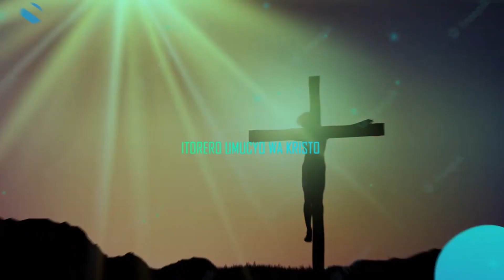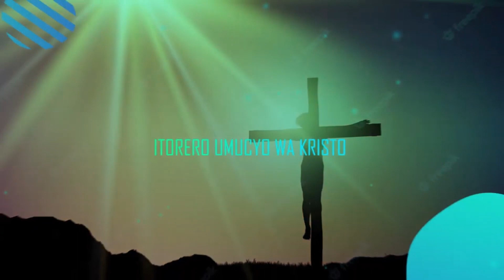1. Dore ikibazo ukwiriye kwibaza igihe uhuye n'ibikurushya By Apostle MAGERO James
Yesu ashimwe ! Nshuti zacu iyi ni DEAR WACU TV. ,uru ni urubuga runyuzwaho ubutumwa bwiza binyuze muburyo butandukanye , ntidushingiye ku idini runaka. Muramutse mushaka kutugira inama, haramutse hari igitekerezo mwifuza kudusangiza, cyangwa se indi nyunganizi, mwaduhamagara kuri nomero ya DEAR WACU cyangwa mukatwandikira kuri: (iri no kuri whatsapp), Facebook: DIYA H. Eugene, Email: diya.eugene @Gmail.com.
Uwakumva yifuza kudutera inkunga ngo umurimo dukora urusheho gutera imbere (donation)  yakoresha:
-ECOBANK ACOUNT: 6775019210 (HAKIZIMANA Dear Eugene)
- Moble Money: 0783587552 (HAKIZIMANA Dear Eugene)